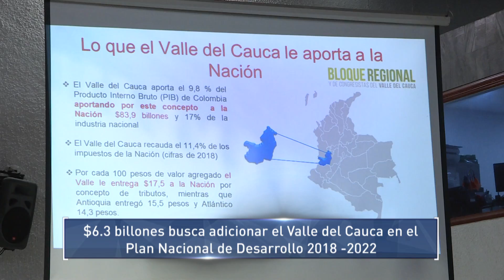$6.3 billones busca adicionar el Valle en el Plan Nacional de Desarrollo 2018-2022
Emitido el 20 de Marzo por el Canal regional Telepacífico.